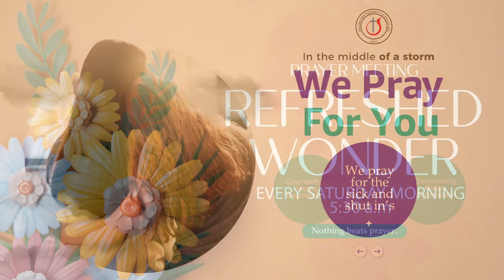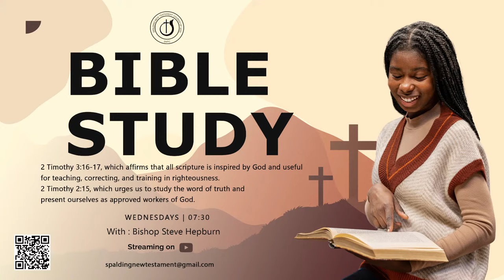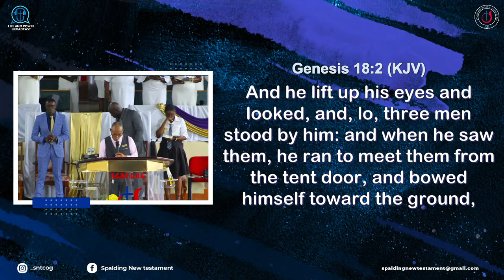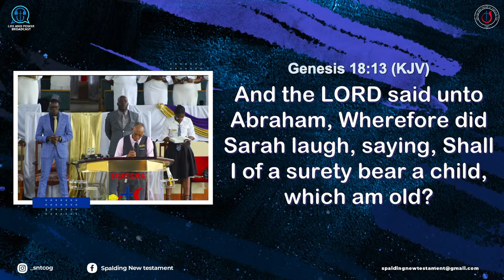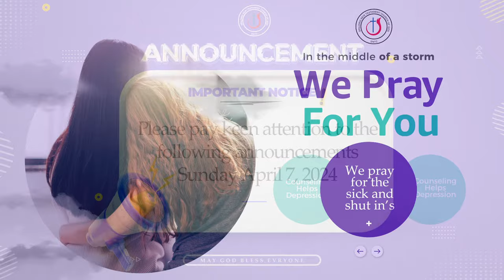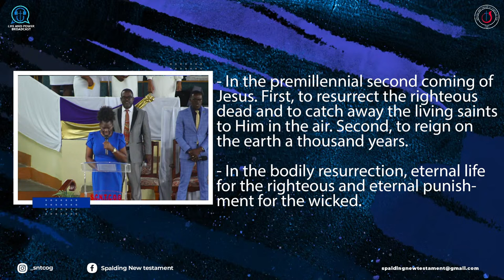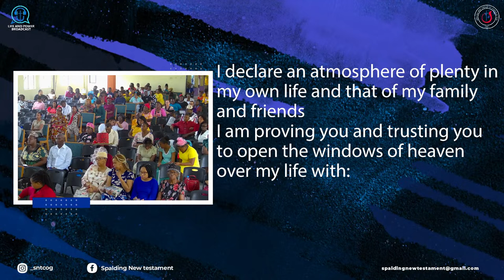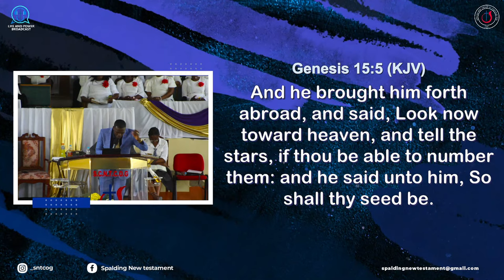SUNDAY MORNING SERVICE | BISHOP STEVE HEPBURN | APRIL 7 , 2024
Thank you for Joining us once more at the Spalding NTCOG. We pray that you will be blessed. God Bless You All.